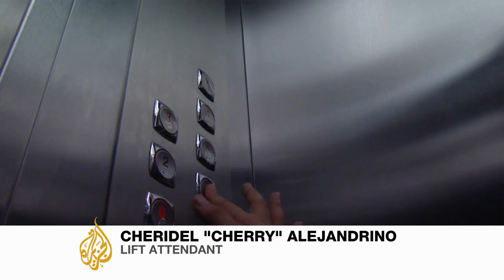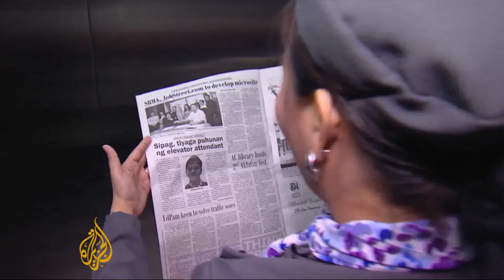Philippine elevator girl becomes attraction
Now, we all like service with a smile.

But one lift attendant in the Philippines has taken that to the next level.

Cheridel Alejandrino has even got a fan club - and videos of her exemplary service are going viral on the internet.

Al Jazeera's Marga Ortigas went to meet her.